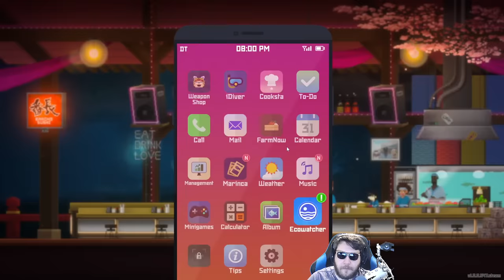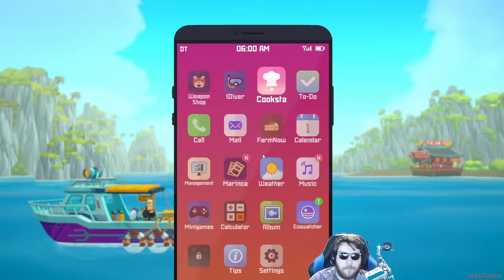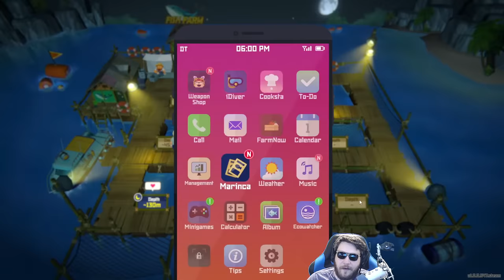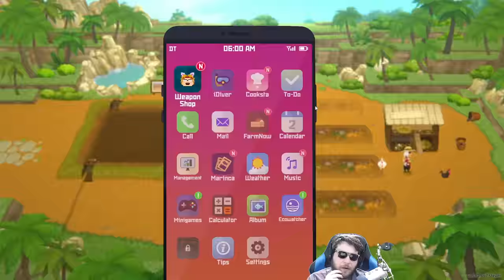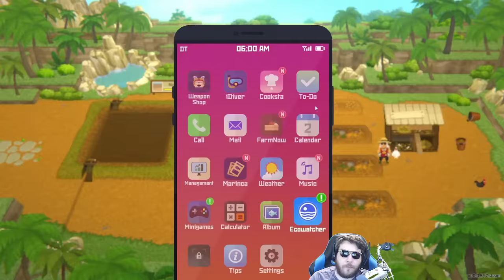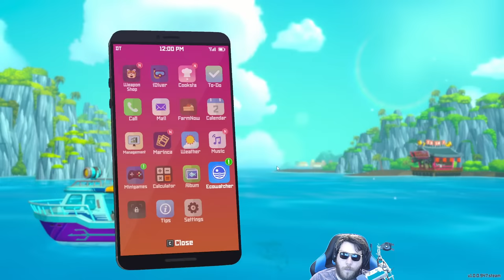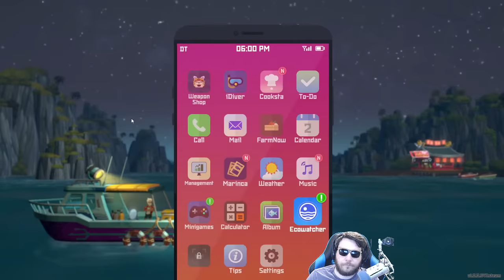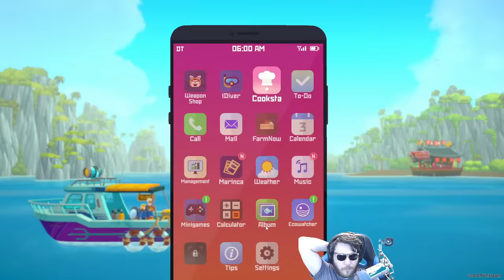This Sushi Restaurant Tycoon & Diving Simulator is the BEST GAME this Summer | Dave the Diver